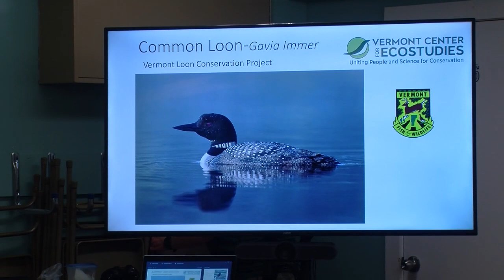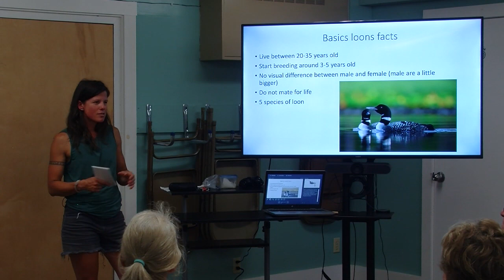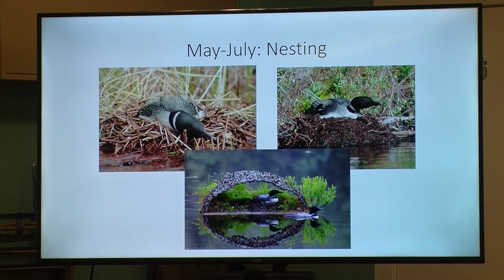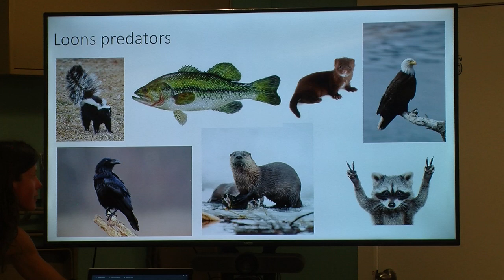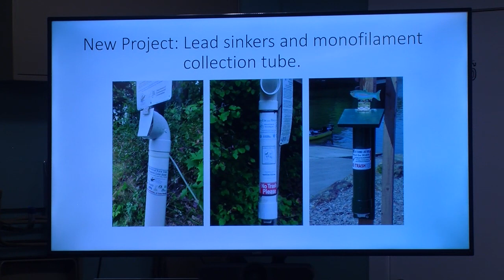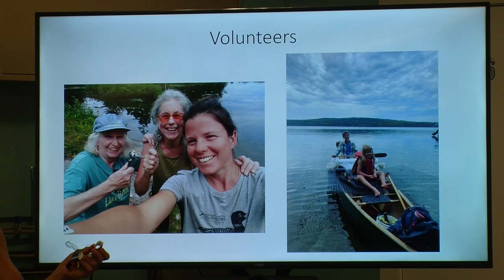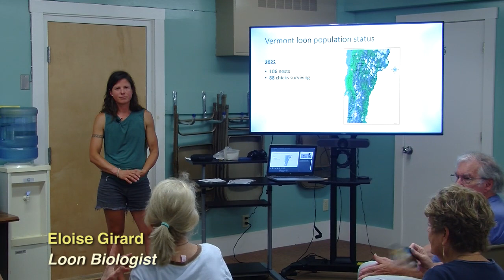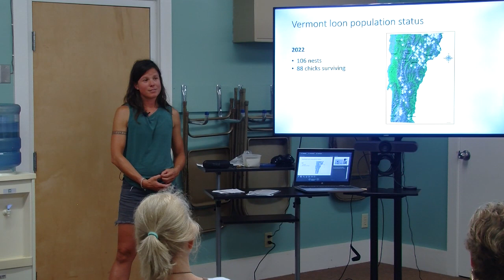Woodbury Community Library Presents: "A Year in the Life of a Loon"—July 26, 2023